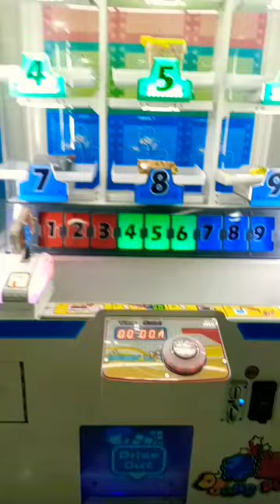machine & car token machines!pls like & subscribe.🙏